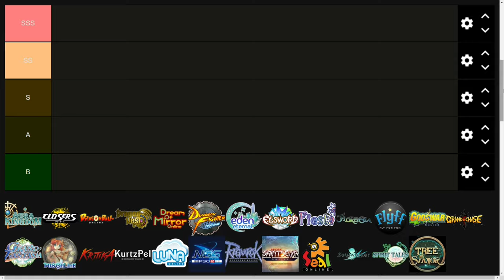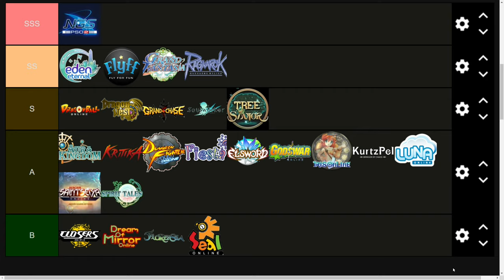Anime MMORPG TIER LIST for 2021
My anime mmorpg tier list for 2021, Let's do this!

-Phantasy Star Online 2 New Genesis info -
PHANTASY STAR ONLINE 2 NEW GENESIS  is a sci-fi action MMORPG in the Phantasy Star series developed and published by Sega

-Dungeon Fighter Online site info - dnf
Dungeon Fighter Online is an arcade-type belt-scrolling action game mixed with RPG elements and epic storyline. Unlimited excitement awaits you.

-Tree of Savior info -
Tree of Savior ("TOS") is an MMORPG in which you embark on a journey to search for the goddesses in a world in chaos. Fairy-tale like colors accompanied with beautiful graphics will have you savoring every precious moment experienced throughout your gameplay.

-Grand Chase info
"Grand Chase" is an MMORPG Korean game by KOG Games. The story focuses on the adventure of the GrandChase group created by Elesis

-Flyff Site info - anime mmorpg pc
In the world of Flyff, everything you’ve imagined becomes a reality. You can fly the vast sky using various mounts, everything from brooms to cars. It’s a world of dream and fantasy of fighting the monsters that disturb the peace of the continent of Madrigal! Enjoy the wonderful adventures of the world of Flyff.

-closers info
Closers is an episodic anime action RPG bursting with spectacular battles and steeped in an epic storyline. Choose your Closer, gather your friends or dive in solo, and use your amazing powers to protect Earth, in mankind’s desperate battle against horrific monsters from another dimension!

-Eden Eternal info -
Eden Eternal is free to download and free to play! Enter the world of Eden Eternal and become a legendary champion. Help the Guardians in their fight to restore peace to the world once and for all.

-kurtzpel info
KurtzPel is a 3rd Person, Anime-Inspired, Action Battle Game created by KOG, the developers of Grand Chase and Elsword Online.

-Ragnarok Online Site Info
The Prime version of Ragnarok Online brings updated mechanics, class skills and an improved interface. The advanced classes and most locations are available from the very beginning. Later on, the new content including features still under development will be added: the Doram Race, the third and fourth classes, unexplored cities and dungeons, and much more.

-Elsword Site info
Elsword is YOUR ultimate action MMORPG! Why read the story when you can become part of the action? Play Your Manga today!

-Grand Fantasia Site Info
Grand Fantasia is a free to play MMORPG developed by X-Legend Entertainment and published by Aeria Games. Customize fantastical characters in this carefully crafted MMORPG. Four adventuring classes promise challenging quests, one-on-one duels and more in Grand Fantasia!

-dragon nest site info
Eyedentity Game's First title, 3D Action MORPG "Dragon Nest",
is developed to introduce high quality action and fun of console game to Online game field.

-Iris Online site info
Iris Online is a Free-to-Play 3D Fantasy MMORPG where you get to explore the anime inspired world of Arcana!

-Fiesta Online Site Info
Experience the charming anime MMORPG Fiesta Online and dive into the fantastic world of Isya. Solve exciting quests together with your friends, develop your personalized character and find new allies. As a Free2Play MMORPG Fiesta Online offers not only a friendly community but also lots of daily challenges.

-Kritika REBOOT Site info
Hack and Slash Action MMORPG game with beautiful visuals. An exciting fighting system Where the players can utilize the attacking combo continuously

-Glory Destiny Online Info
Glory Destiny Online or Spirit Tales is a chibi anime MMORPG. The storyline begins with the war which took place in the southern and northern continents. In the world of “Glory Destiny”, each race is the descendant of the ancient holy beasts. Players can gather the special power during the battles and release it when it’s exceeded, to awake the holy beast bloodline, transforming into those powerful holy beasts to make the deadly stikes.

-SoulWorker info
SoulWorker, free-2-play anime action MMO, combines pacy combos with a real anime feel. You’ll need excellent reactions and precise timing to take it to the merciless creatures in this post-apocalyptic world.

-Aura Kingdom Site Info
Aura Kingdom or Fantasy Frontier is a free Anime MMORPG featuring strong PVE elements & unique anime art. Engage in a well crafted story. Join Aura Kingdom now and start your adventure in Gaia.

-Dragonball Online Site Info
Dragonball Online is a free-to-play anime MMORPG base on the popular Dragon Ball anime and manga series by Akira Toriyama.